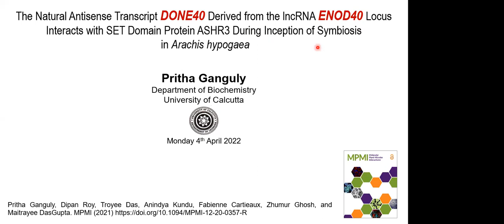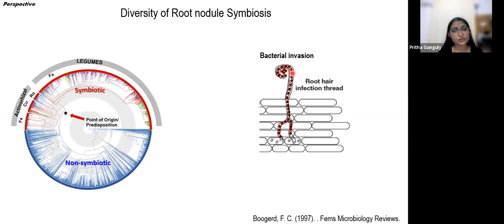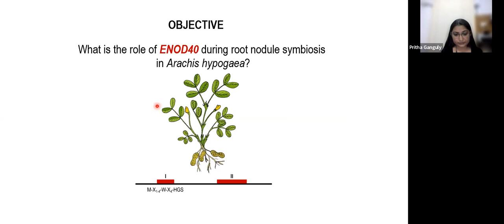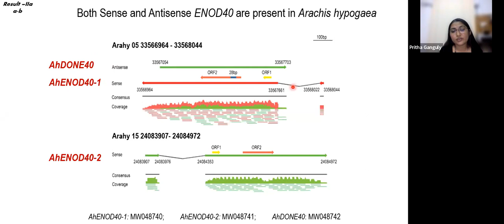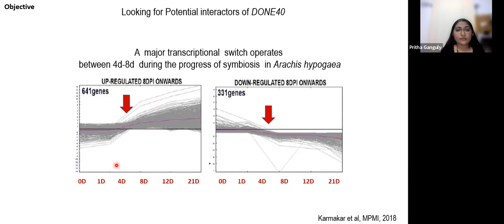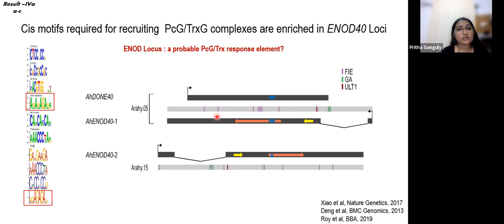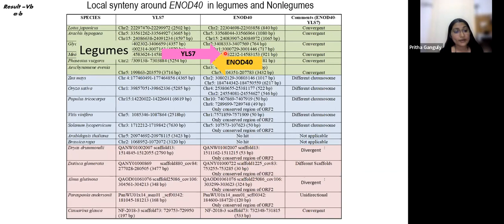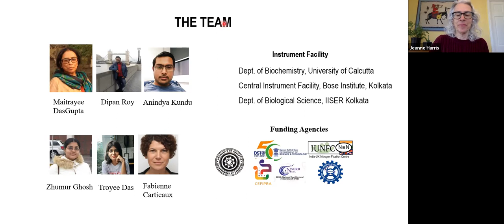What's New in MPMI with Pritha Ganguly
Pritha Ganguly will present "The Natural Antisense Transcript DONE40 Derived from the lncRNA ENOD40 Locus Interacts with SET Domain Protein ASHR3 During Inception of Symbiosis in Arachis hypogaea."